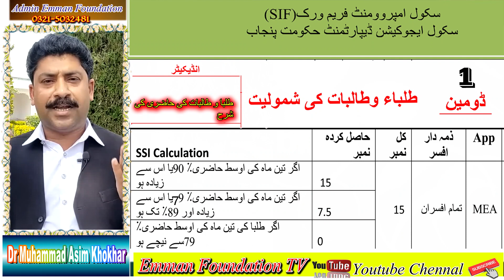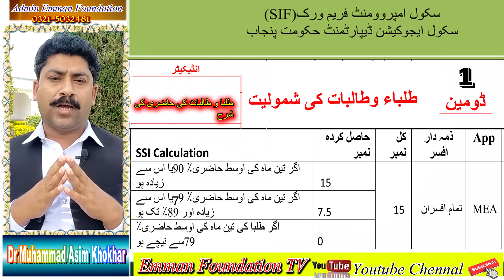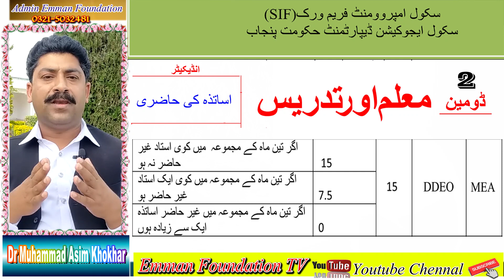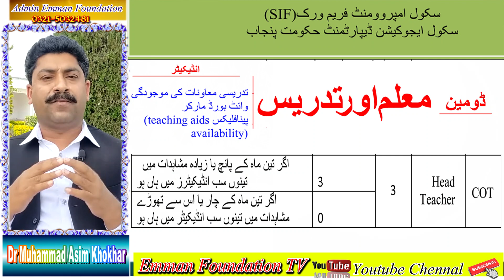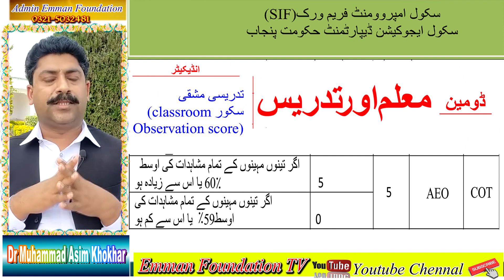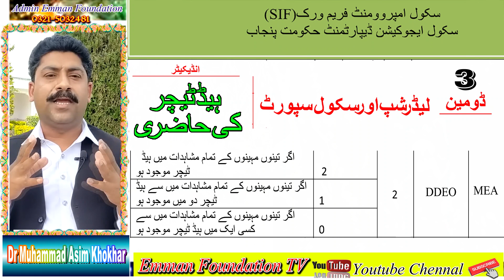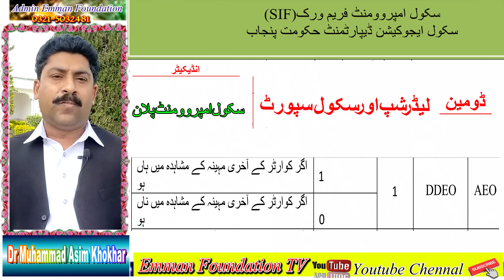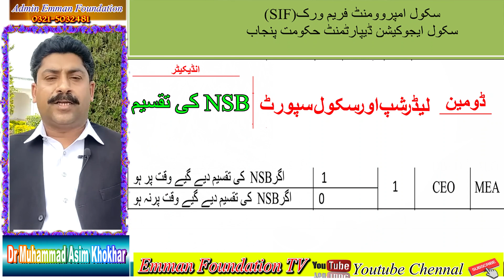School Improvement Framework 2021 l Dr Muhammad Asim Khokhar l Education Department Punjab Part 1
School Improvement Frame Work 2021
 By Dr Muhammad Asim Khokhar
 Education Department Punjab

Presented by Emman Foundation TV Pakistan
the purpose of this you tube channel is  to create awareness ,promote
human development and enhance practical knowledge in daily life